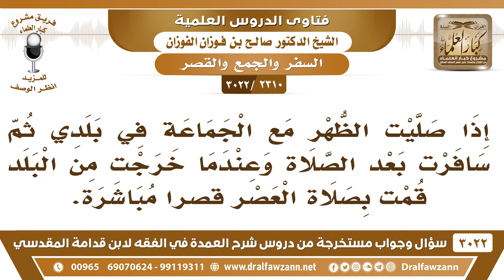[2310 -3022] صليت الظهر في بلدي ثم سافرت وصليت العصر مباشرة قصرا بعدما خرجت من البلد، فما الحكم؟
-"[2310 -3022] السؤال: إذا صليت الظهر مع الجماعة في بلدي ثم سافرت بعد الصلاة وعندما خرجت من البلد قمت بصلاة العصر قصراً مباشرة.
الجَوَابُ: لا، ما يجوز هذا، لما يدخل وقتها، إذا دخل وقت العصر تصليها.
للاشتراك في قناة الشيخ صالح الفوزان

للاستفسار والإقتراحات والدعم
رئيس الفريق
لمشروع كبار العلماء